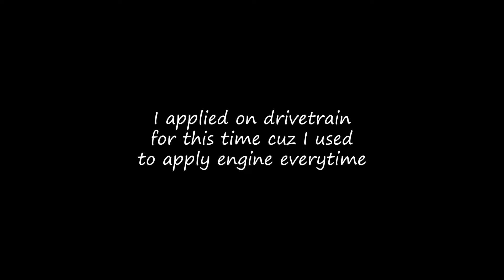First Tournament with Miata Gang | NFS U1 Gameplay Pt.2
My Green Dodge Neon has waited long enough for another video!

I think I should use my Turkish ahh voice on this series because text method isnt work on gameplays much.
I need to learn to add english subtitles because Im not fluent enough for English.

00:00 Intro
00:26 Tournament 1st
03:25 Tournament  2nd
06:13 Tournament 3rd
09:00 Upgrades
09:50 TJ'S Time Trial
11:40 Unique Upgrade and Customization
13:36 Outro